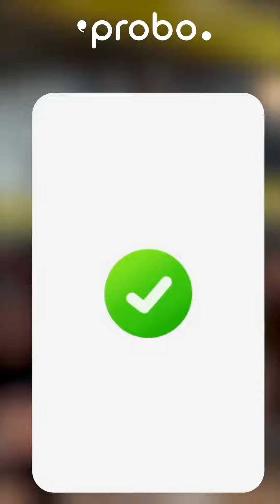Zyan Saifi Round2hell New Instagram Funny Comedy Feel 🤣😂